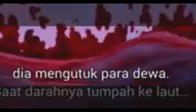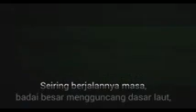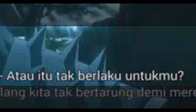Blood Of Zeus Eps 1 sub indo english language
blood of zeus episode 1 english language sub indo , menceritakan tentang heron anak dari zeus yg ditakdirkan untuk melawan titan.